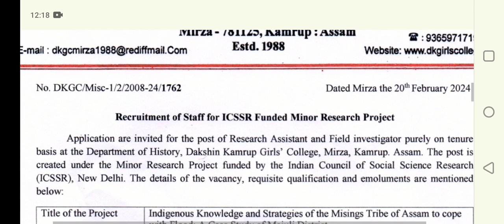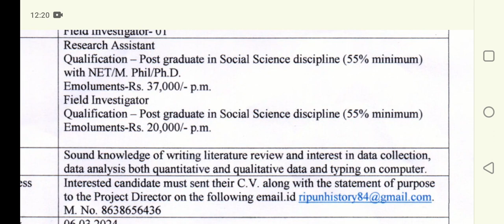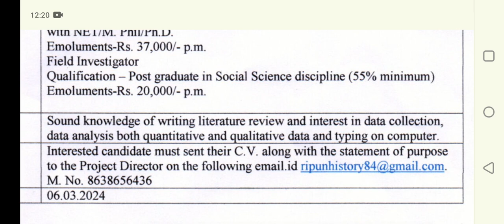Job in Assam: DK GIRLS COLLEGE VACANCY